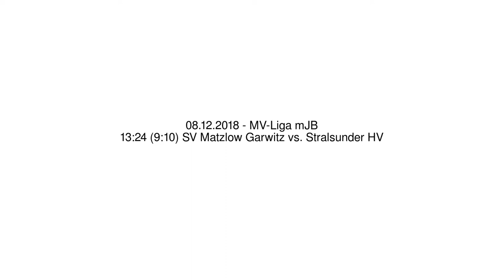13:24 (9:10) SV Matzlow Garwitz vs. Stralsunder HV - 08.12.2018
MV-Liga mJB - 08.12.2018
13:24 (9:10) SV Matzlow Garwitz vs. Stralsunder HV